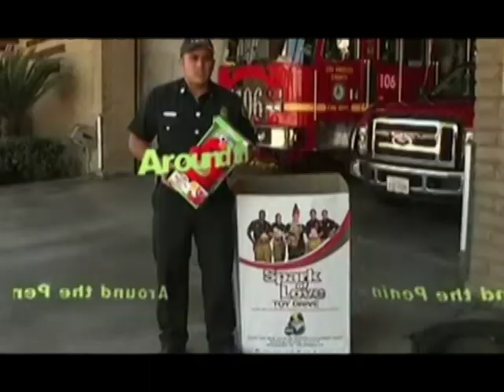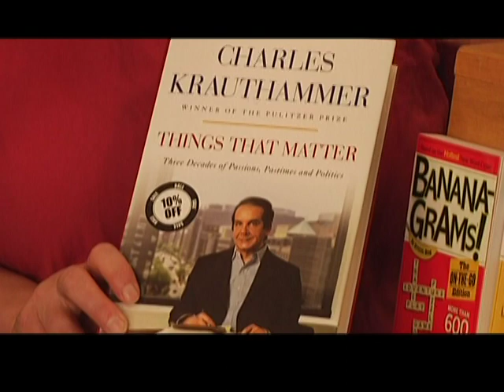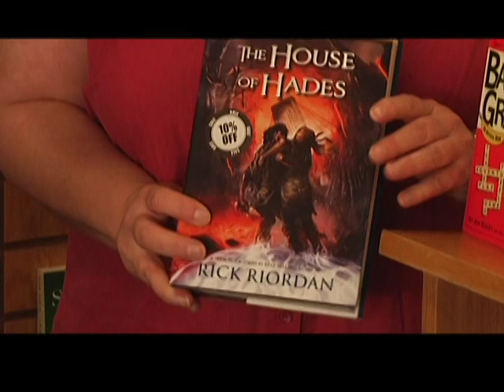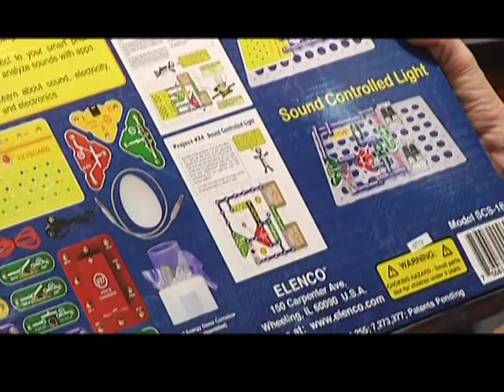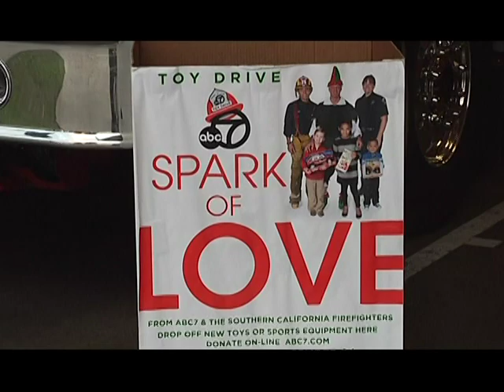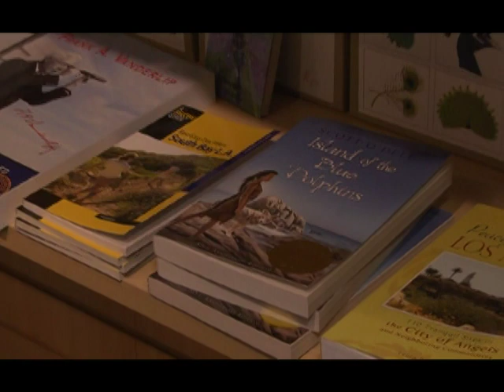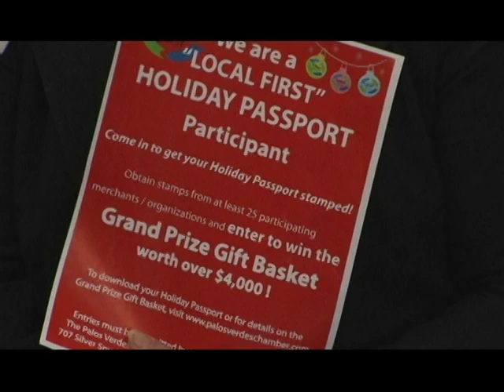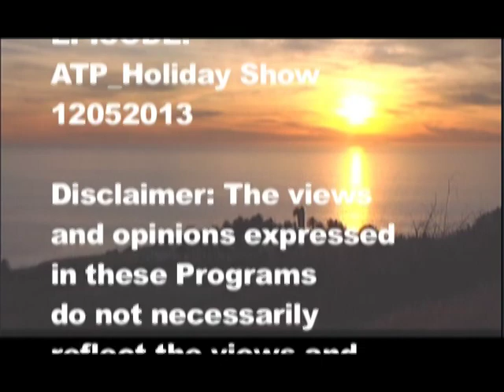Around the Peninsula - Holiday Shopping 2013